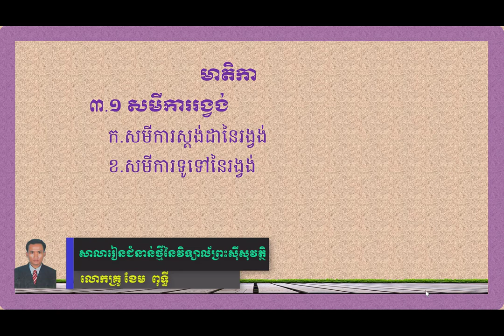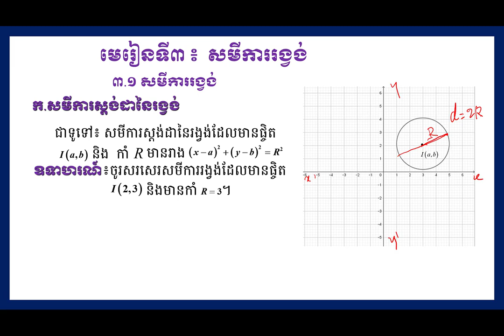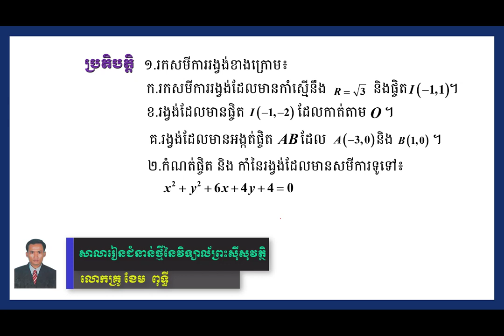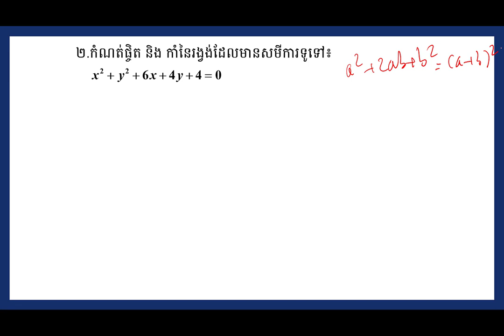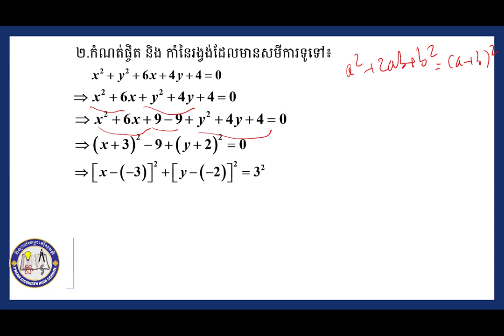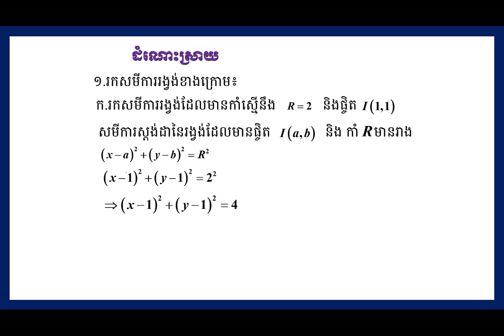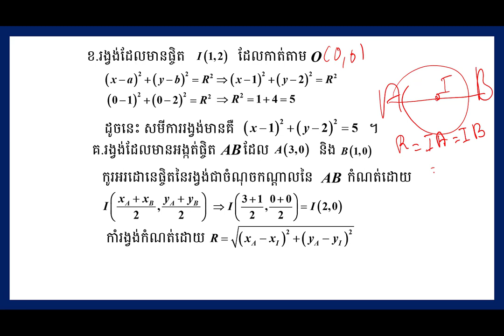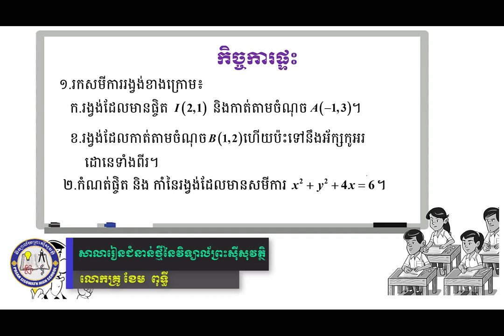ជំពូកទី៣ មេរៀនទី៣ សមីការរង្វង់ ៣.១ សមីការនៃរង្វង់